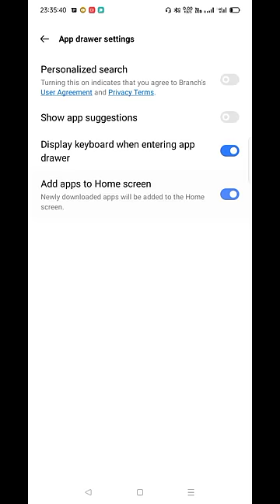Add Apps to Home screen । realme narzo 30a